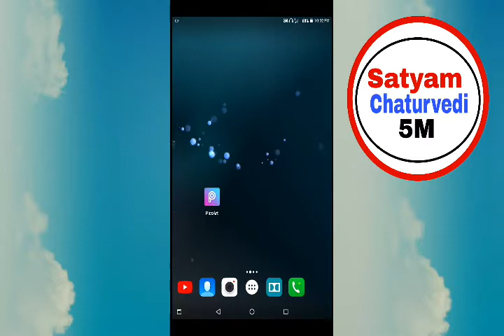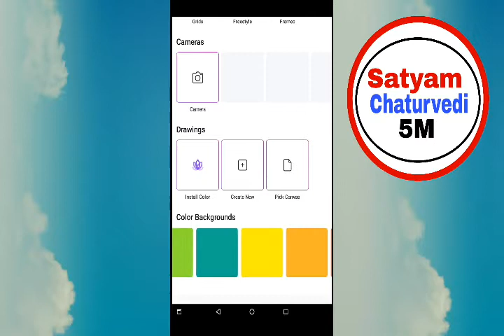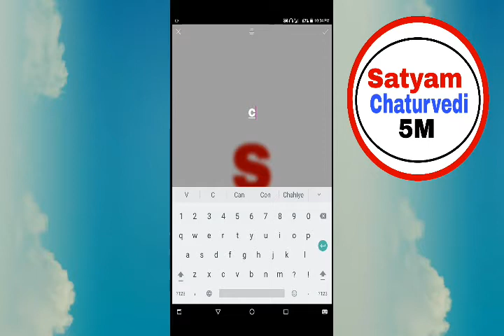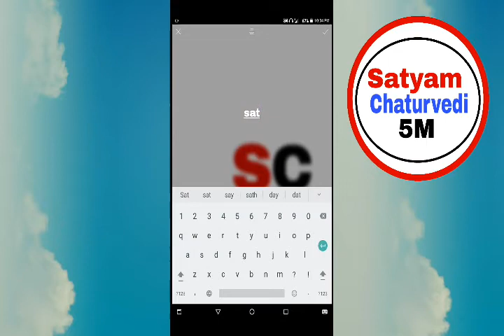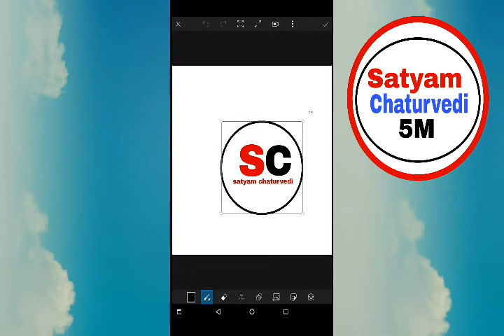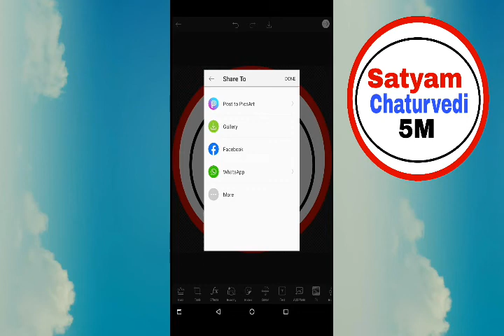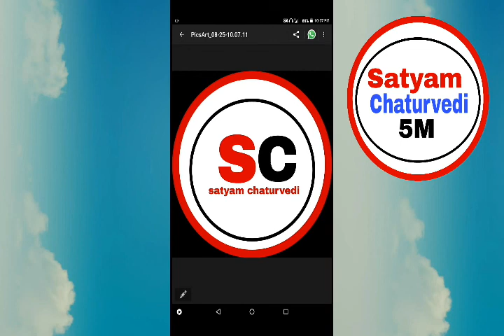Logo Kaise Banaye | How To Make Youtube Logo ॥ How To Make Professional Logo On Mobile ॥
hello dosto aaj ke is video me main aapko btaunga ki aap apne channel ke liye logo kaise bana sakte ho !

logo kaise bnaye
logo bnana sikhe